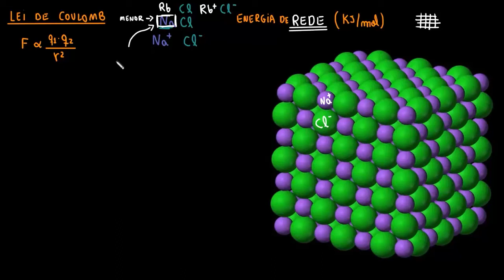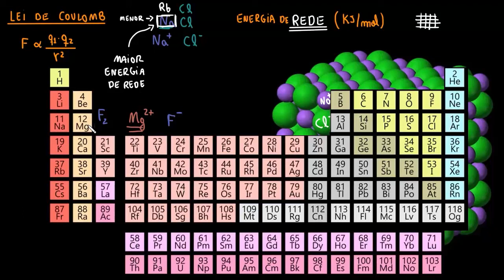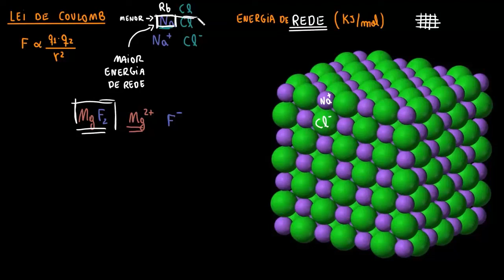Energia reticular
O vídeo apresenta o gráfico que relaciona a energia potencial e a distância internuclear de uma molécula diatômica. Em seguida, faz uma discussão sobre a energia reticular.